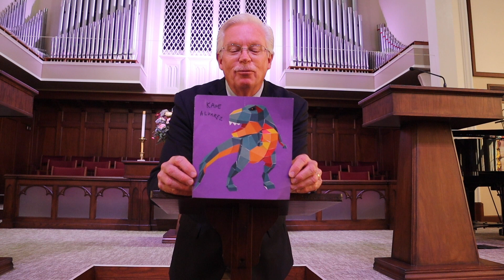First United Methodist Church--Perryton, TX--April 19, 2020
Message from Pastor Mark Metzger
With Music from: Cindy Randolph & Jane Stollings
Donna Sheppard
Family Greetings from the Manns and from the Alvarez family